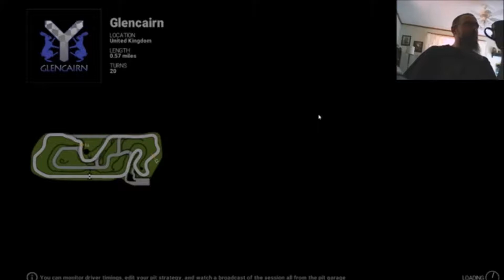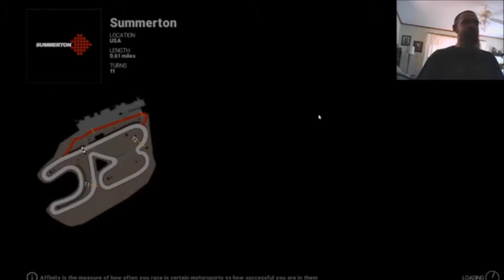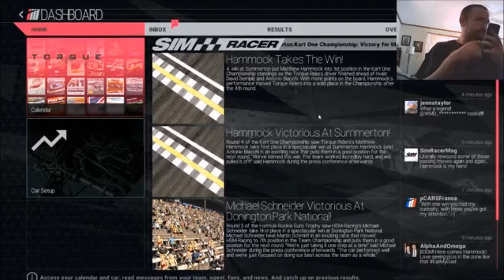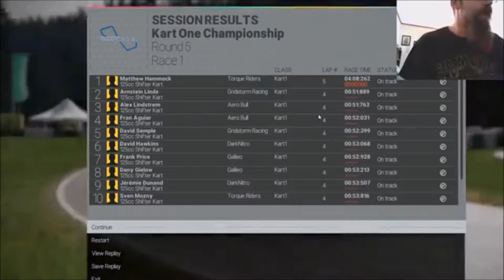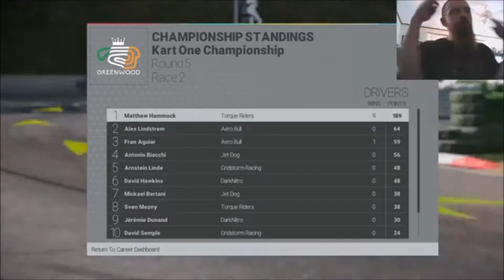Project CARS Let's Play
Some go-kart domination with Project Cars on the old computer.